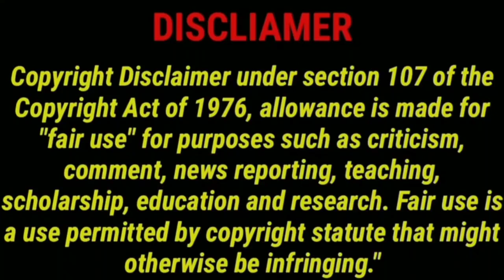தக்காளி Vera Level Oru Comedy Thriller Movie Dunki Review | CriticsMohan | Shahrukhkhan Tapsee 😍🔥